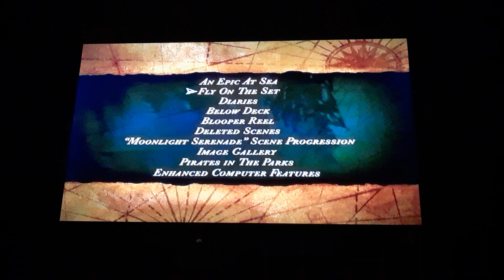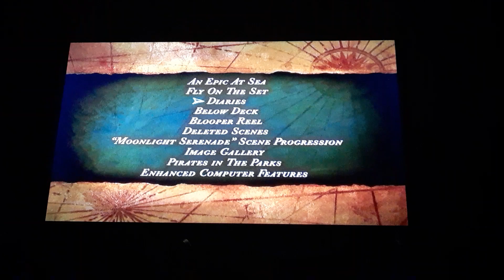Pirates of the Caribbean the curse of the black pearl Disc 2 DVD Full content part 3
Part 3 is Fly on the set.